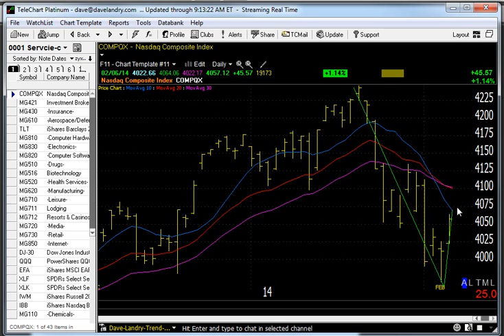02/07/14 Dave Landry's Market In A Minute